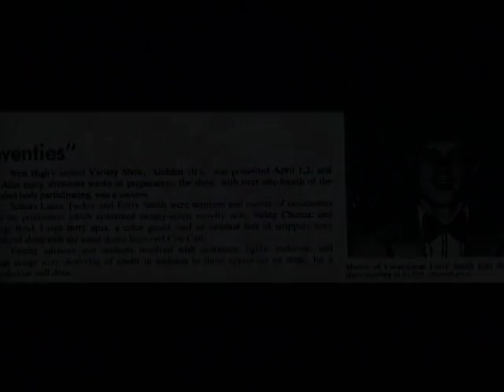Forry Smith Intro at "The Legends Return" Event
Lead in intro for Forry Smith at Waterloo West High School Homecoming event in September, 2005.